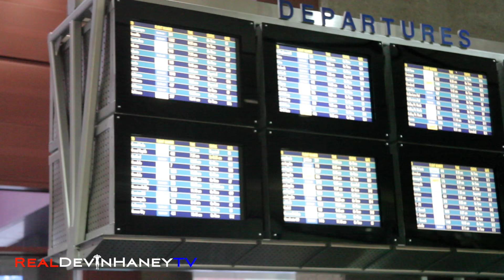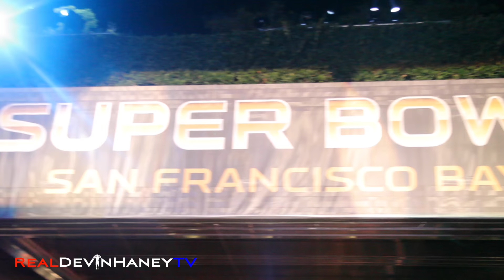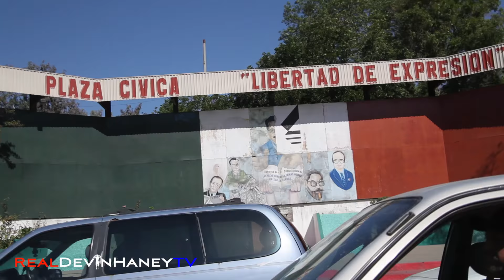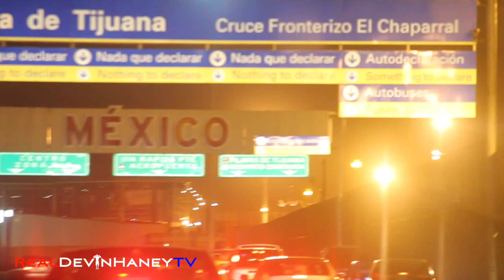Devin Haney 3rd Pro Fight - Devin Haney vs Jorge Sillas - RealDevinHaneyTV Episode 4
Episode 4 shows Devin Haney's 3rd professional fight in Tijuana, Mexico.

Starring : Devin Haney (@realdevinhaney)

Directed By : BH (@bh_the_great)
Eric Buck(@buckthagenius)
Ronnelle Collins

Executive Produced by : BH Management